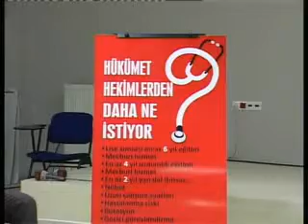Hamdi Uğur - Line TV